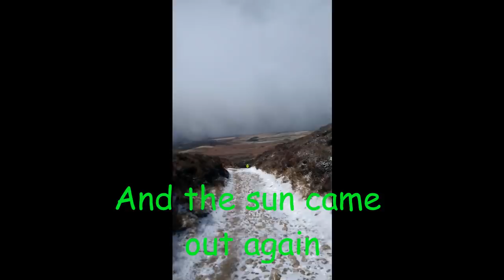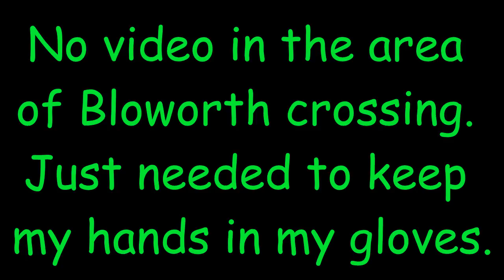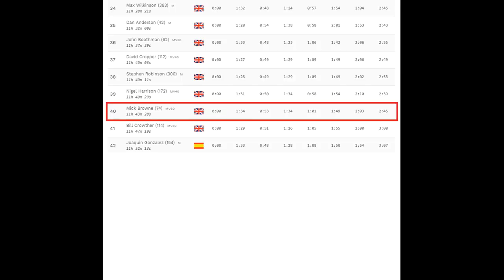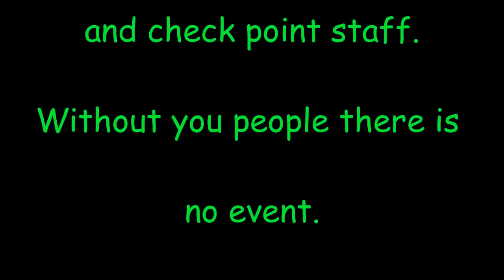Hardmoors 55 final version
Hardmoors 55. March 2018.